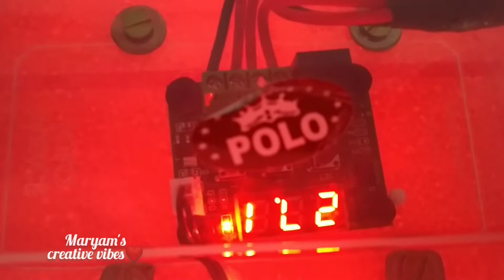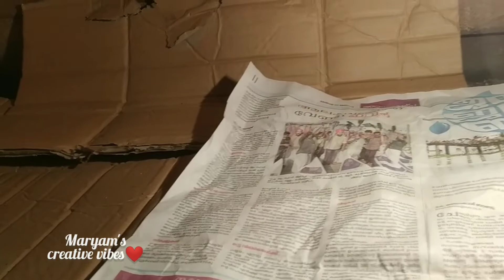A Little story of success/Egg hatching machine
hi friends,

This video is the complete story of our egg hatching machine using a manual incubator.

abdul majeed
kottakkal